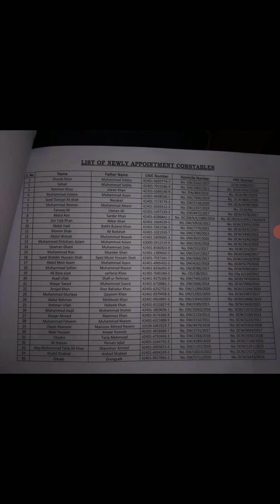Sindh Police Qualified Candidates District West Karachi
Latest Govt Jobs in Pakistan 2020 Jobs in Pakistan
Latest Govt Jobs 2020 Jobs in Punjab 2020
Fisheries Department Jobs 2020 Teaching Jobs 2020
Sindhpolicejobs2020
Panjabpolicejobs2020
Pakistanarmyjobs2020
Fiajobs2020
Islamabadpolicejobs2020